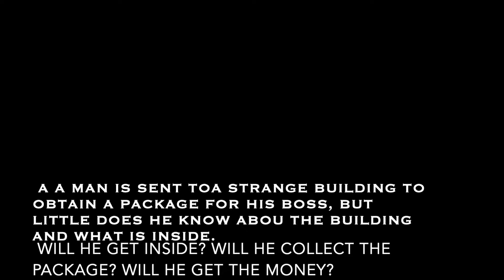THE CLOWN'S ROOM Ryan Staples